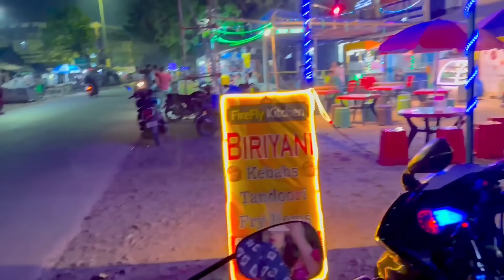Sosur Barite Shuru Holo Durga Pujor Preparation ❤️❤️❤️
Love,
Riyanka